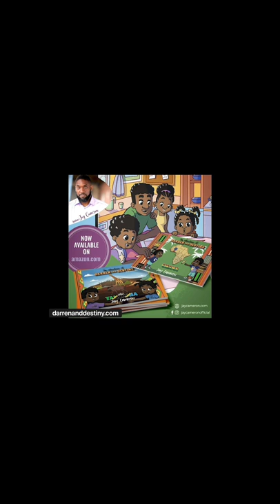My “Third World” Hotel Experience In NIGERIA 🇳🇬 🥺